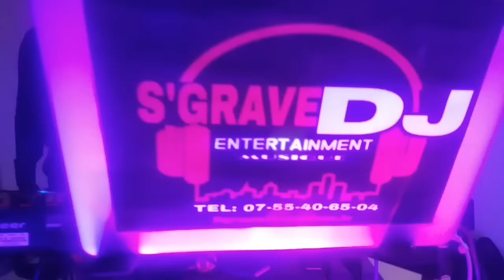FLORE EMMA L'ANNIVERSAIRE INCROYABLE À MOISSY CRAMAYEL.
Tv-Burel vous présente l'anniversaire Incroyable de la Soeur Emma Flore à MOISSY CRAMAYEL. Tout ces tournage vidéos et réalise par le Nkouémbali le Rois des Tékés alias Cardinal Burel. Nous les faisans à titre Gratuit pour pouvoir aide nos Compatriotes, pour ceux qui veulent bien Sûr. N.B nous n'avions pas les Matériels de tournage comme nos frères, ont le fait avec les moyens de Bords. Mais à la fin de nos tournage nous avions ca même la qualité  d'image comme nos Amis qui ont l'habitude de le faire. Si vous aviez une fête, voici les moyens pour nous contacter : où 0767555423 n'oubliez pas de nous Laisse un j'aime comme ça 👍👍👍 à vous.